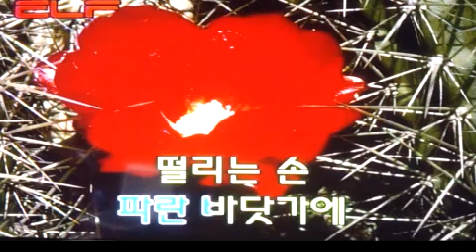가요(애창곡) 너 - 이종용/전광용(白波) - Soprano~Tenor Saxophone색소폰연주동영상